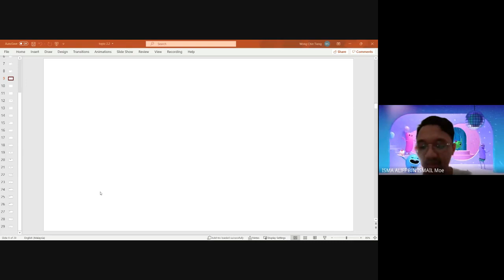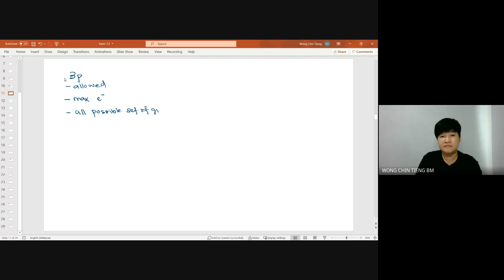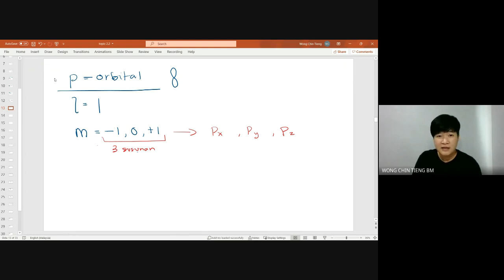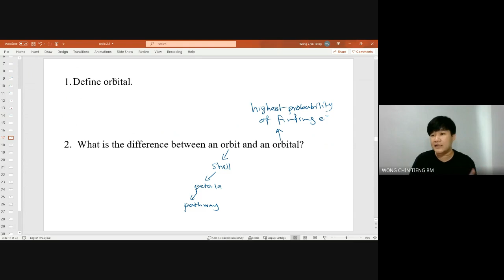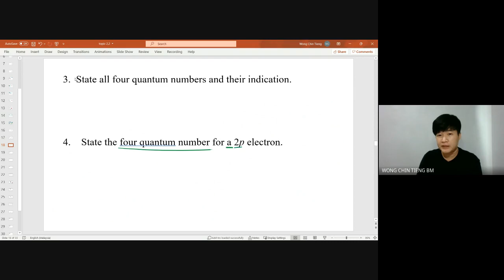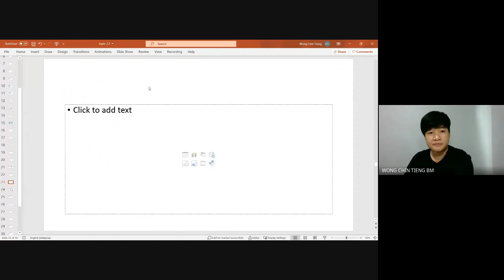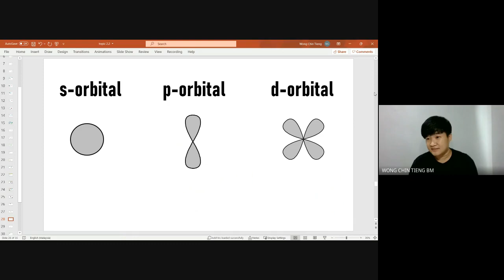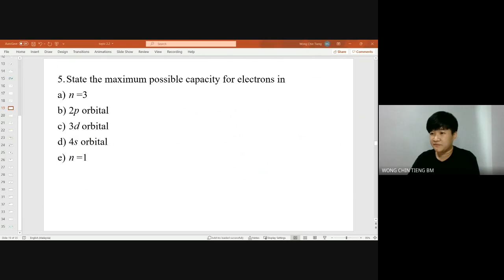F4T01B - Topic 2.2 (Part 2): Quantum Number